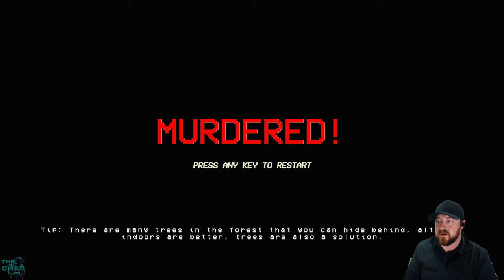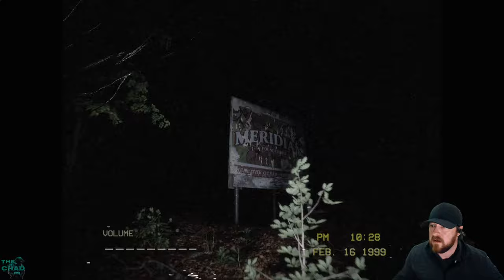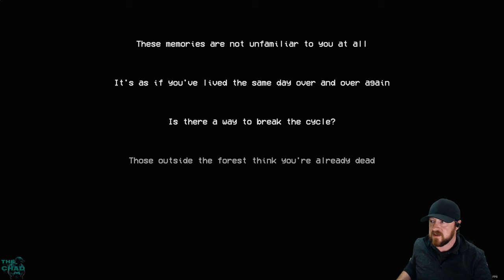Best New Mic Gimmick Game?? SILENT BREATH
-Steam Description